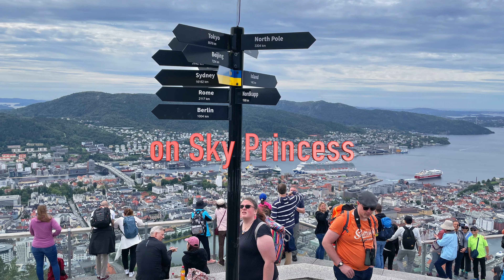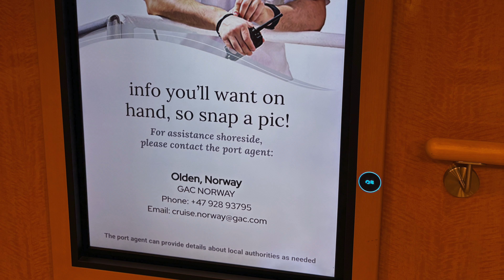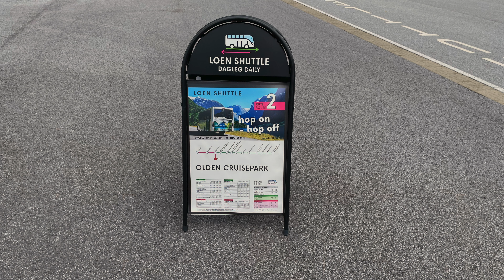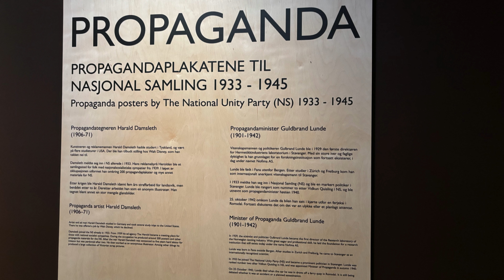Sky Princess Norwegian Fjords August 2024 Part Five - Olden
Part Five of our August 2024 7-night cruise on Sky Princess, calling at Bergen, Geiranger, Olden and Stavanger. In this part

00:00 Start
00:45 In this episode...
01:15 The journey from Geiranger
01:35 Arrival in Olden
02:34 The Road Train route
02:45 On the Road Train
09:15 Powerful river
10:35 Trolls
11:05 Coffee in a café
12:25 The centre of Olden
14:04 Annie has a paddle
14:35 Back on board
14:55 Departure
15:05 Charcuterie in Vines
15:25 The Laughter Lounge
16:15 Princess Live
16:25 Beatles in the Piazza
18:25 In the next episode...
19:05 Thanks for watching...